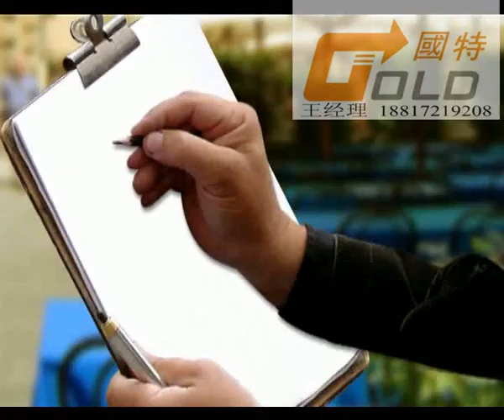sealing machine,sealer machine Heat Shrink Packaging Machines,Packing Machines,Shrinking Machines,Se